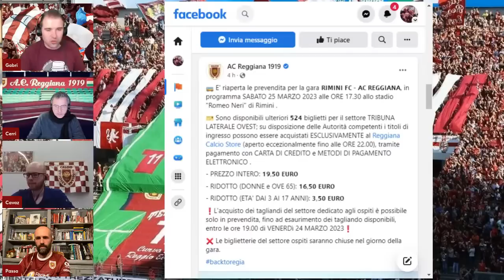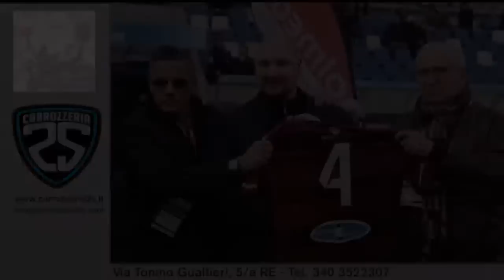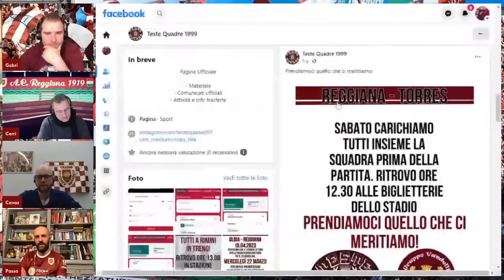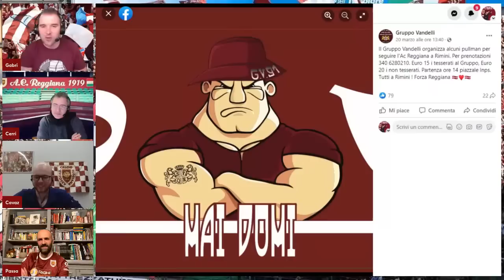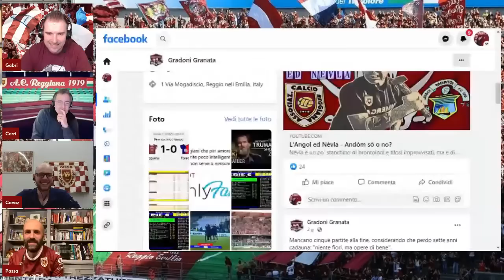"Severi Ma Giusti" REGGIANA-TORRES 1-0 Ospite ROBERTO GORETTI